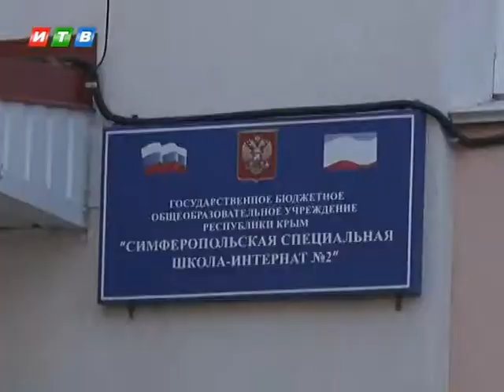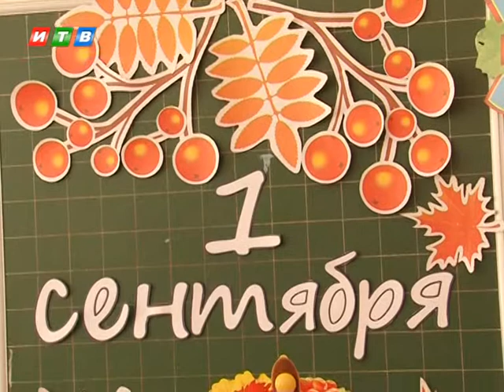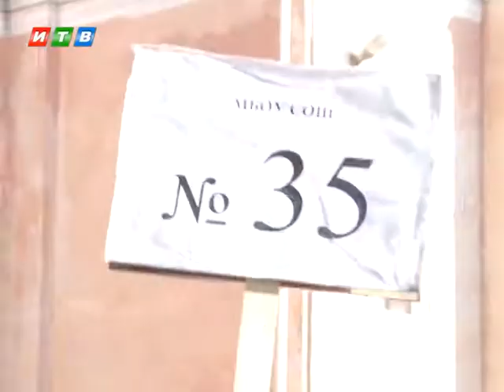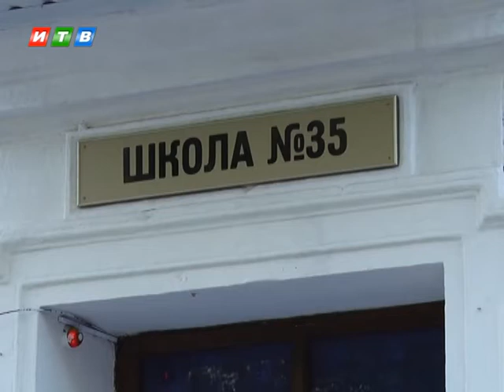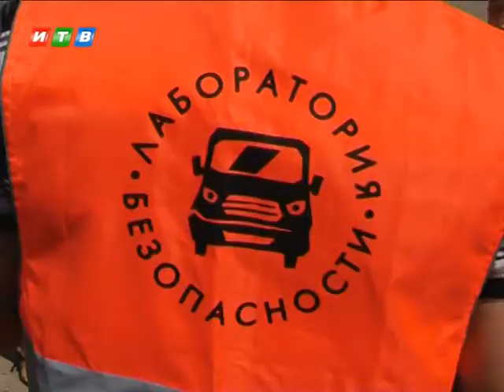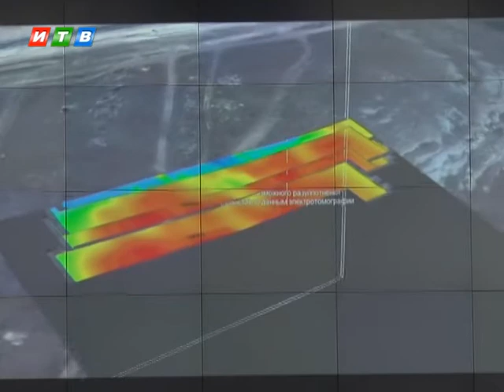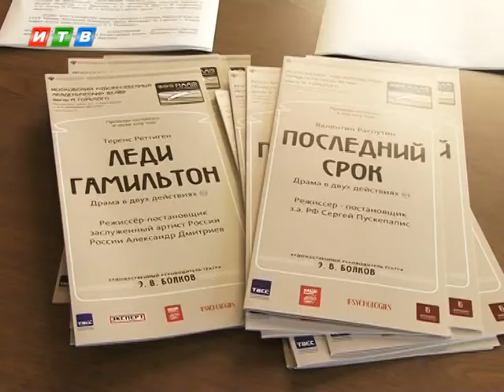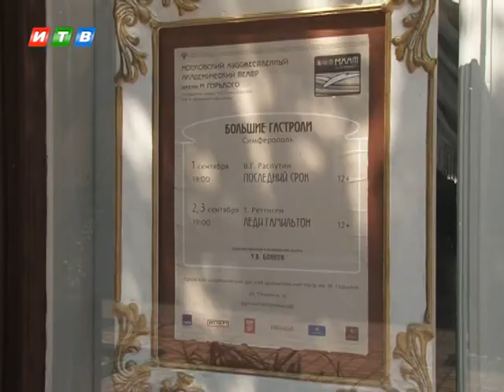Наши новости от 02.09.19